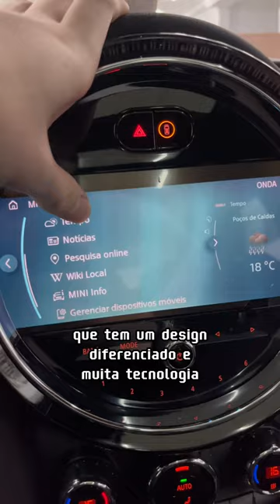MINI COOPER S ELÉTRICO!!!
Fala rapazeada, aqui é o Victão!!! No shorts de hoje, estarei fazendo um vídeo sobre o MINI COOPER ELÉTRICO!!!

🛎Victor Capobianco

Edição por CapCut

NOTA de TRANSPARÊNCIA: É POSSÍVEL que o CANAL GANHE COMISSÃO COM OS LINKS dos PRODUTOS, MAS O PREÇO NÃO É ALTERADO!!!